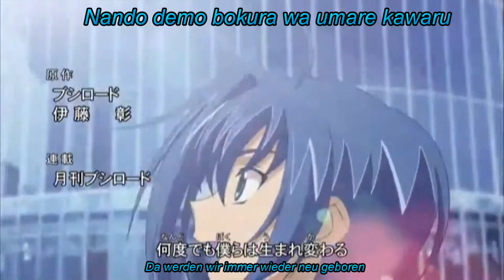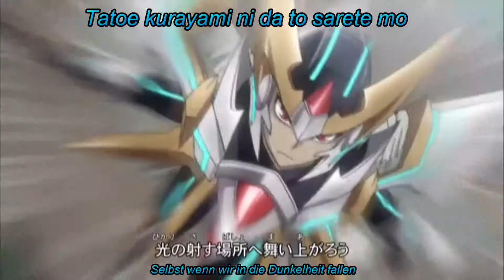Cardfight Vanguard OP 5 ger sub